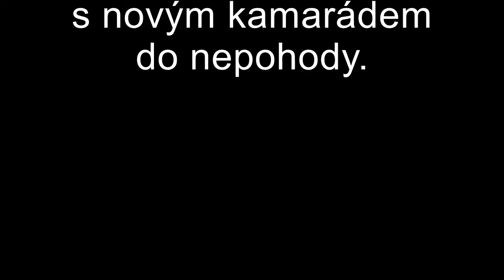Bez něj už na žádnou dovolenou...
Cestovní lékárnička je e-book, který oceníte na dovolené i na výletě. Bez tápání budete vědět, co si nakoupit a snadno vyberete vhodné homeopatikum. Přeji krásnou dovolenou s Cestovní lékárničkou.